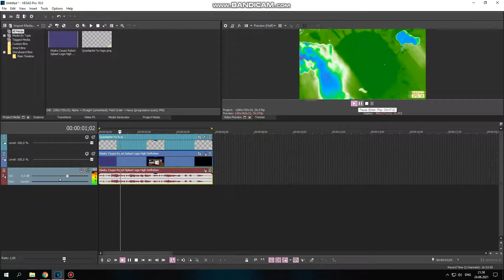How to do some "RectifedMotion"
5 minutes left

Credits:
Scarlton / Galaxton, TALE1692, TBVM1783, thehs76, etc...